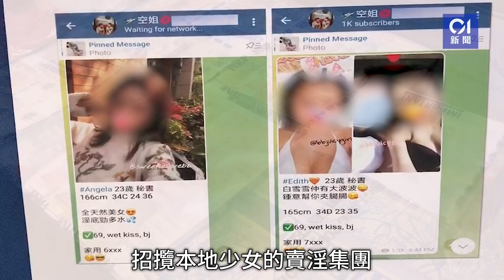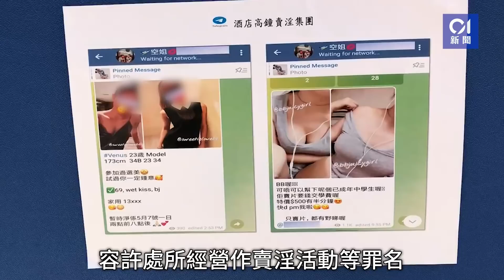民政助理專員林方達涉賣淫案 代租高級酒店房1個月疑賺積分